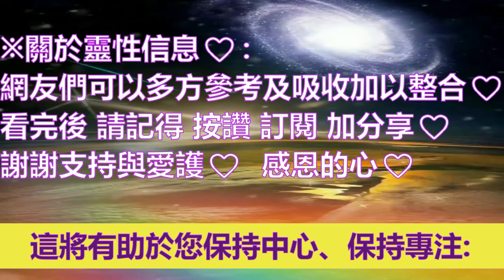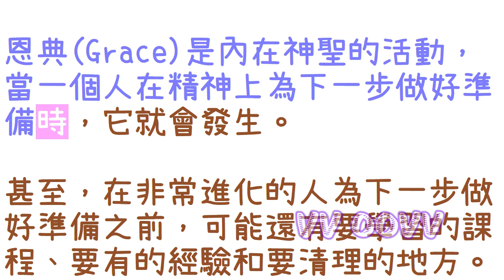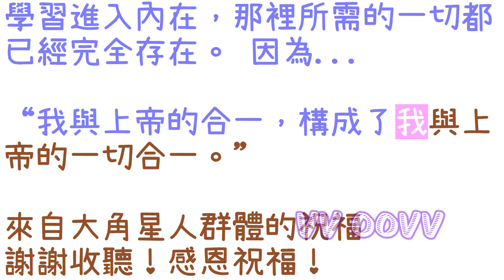通靈信息【大角星】如何避免悲觀的未來；「大角星人說：地球進化的時間已經到來。這將有助於您保持中心、保持專注。」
來自大角星 信息：
關於 如何避免悲觀的未來
（大角星人說：地球進化的時間已經到來。這將有助於您保持中心、保持專注：）

感謝訂閱。